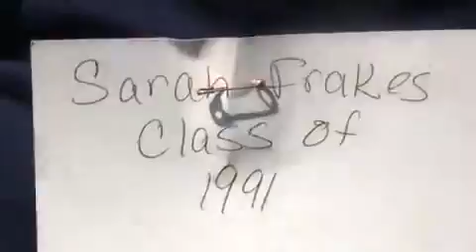Woodruff High School closes